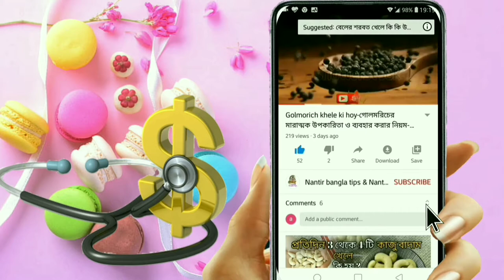কোন বয়সে কটা ডিম খাওয়া উচিত-dimer upokarita-ডিম খাওয়ার নিয়ম-dim khawar niyom.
কোন বয়সে কটা ডিম খাওয়া উচিত,ডিম খাওয়ার উপকারিতা,সিদ্ধ ডিম খেলে কি হয়,রাতে ডিম খেলে কি হয়,খালি পেটে সিদ্ধ ডিম খেলে কি হয়,হাঁসের ডিম খেলে কি হয়,ডিম খাওয়ার নিয়ম,রাতে ঘুমানোর আগে ডিম খাওয়ার উপকারিতা,ডিম খাওয়ার উপকারিতা ও অপকারিতা,মুরগির ডিমের উপকারিতা,কাঁচা ডিম খাওয়ার উপকারিতা,কলা ডিম খেলে কি হয়,ডিম খেলে কি ওজন কমে,সকালে ডিম খাওয়ার উপকারিতা,ডিম খাওয়ার পর কি খাওয়া উচিত নয়,দুধ ও ডিম একসঙ্গে খেলে কি হয়,ডিমের কুসুম খাওয়া কি ক্ষতিকর,ডিম,হাঁস না মুরগির ডিম পুষ্টি বেশি,ডিম বেশি খেলে কি হয়,ডিম খেলে কি পেটে গ্যাস হয়,ডিম খেলে ওজন বাড়ে,ডিম খেলে কি এলার্জি হয়,dim khawar upokarita,dim khawar niyom,dimer upokarita,